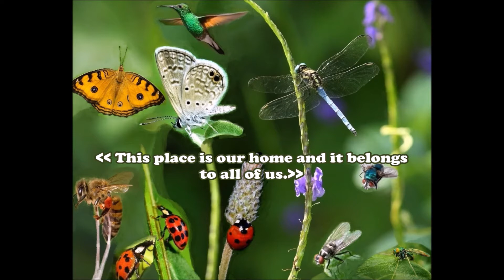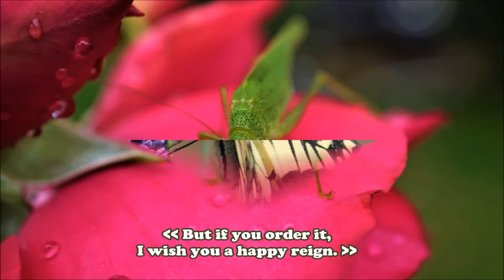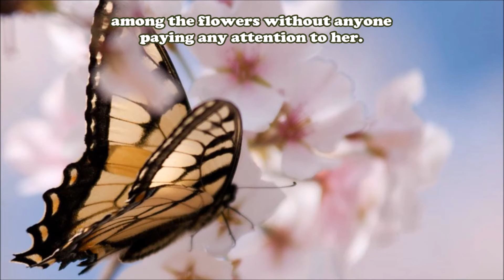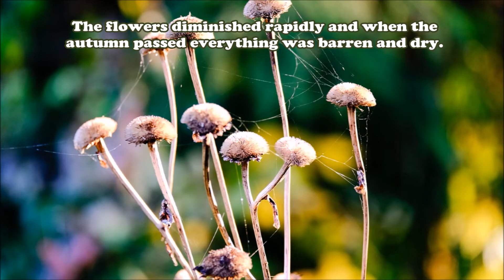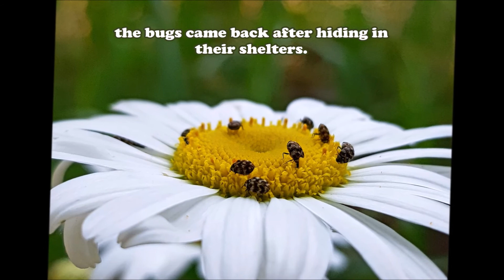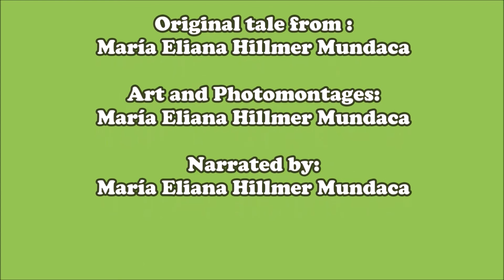TALES OF GRANDMA/CUENTOS DE LA AWE = A TALE OF SPRING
English Version.
"We all deserve a place under the sun"